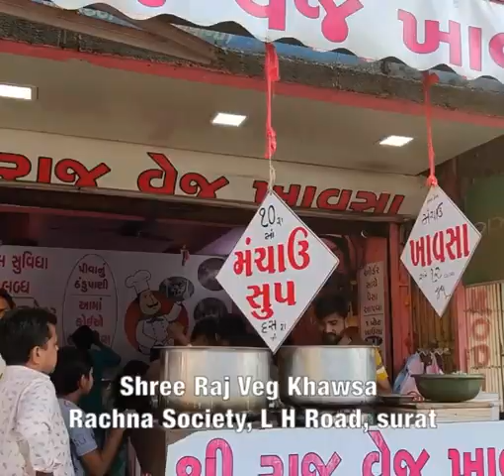Surat Special Veg Khawsa | Burmese Food with Surti Twist